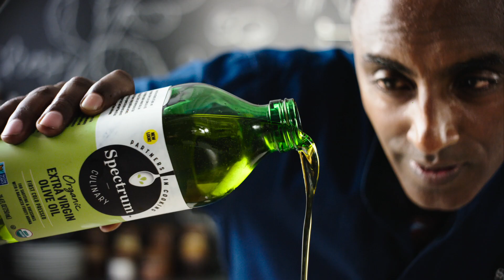Evolve Beyond Olive: Cooking Oil Revolution (Extended) | Spectrum Culinary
Spectrum Culinary helps bold chefs evolve beyond olive. Join chefs like Marcus Samuelsson, who have expanded their cooking repertoire with new and exciting cooking oils. Find the cooking oil that’s right for the dish. Embrace the sizzle of coconut oil, turn up the heat with avocado oil, and explore new ways to prepare your favorite meals. Be bold and evolive.

for more high-quality Spectrum Organic cooking oils.